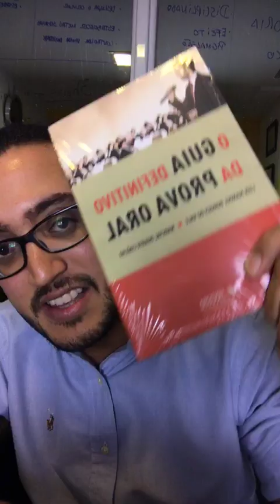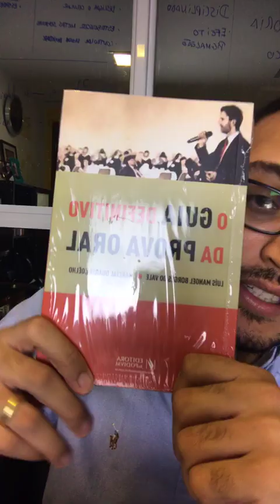Como Manter Regularidade nos Estudos - Método Vale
Live do Método Vale que ocorreu no dia 26 de Junho de 2019 via Instagram.

Assista!!!

MÉTODO VALE